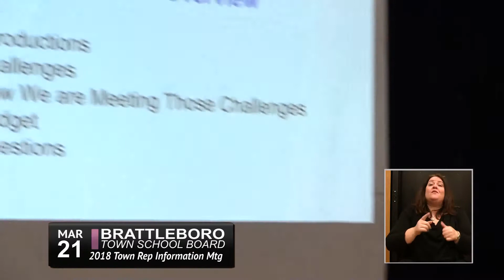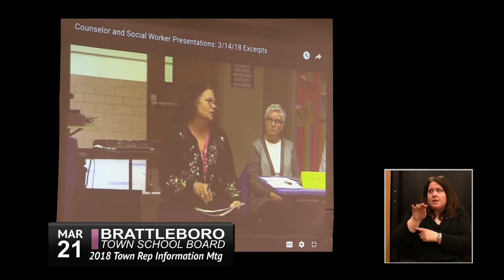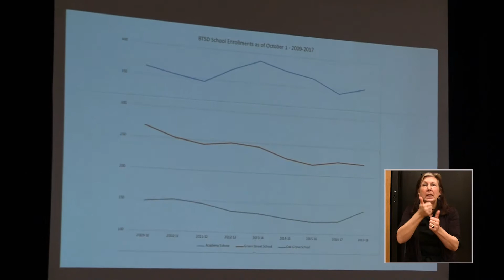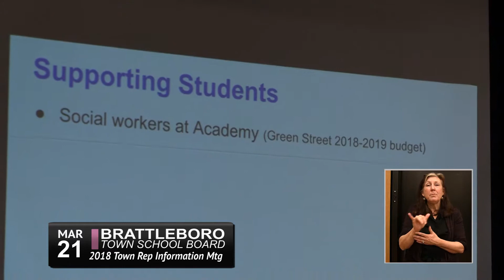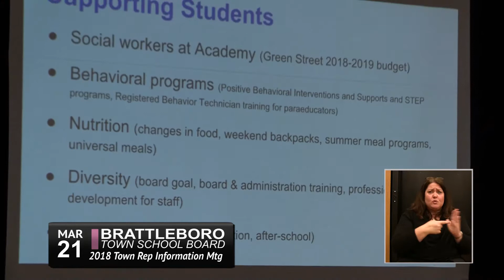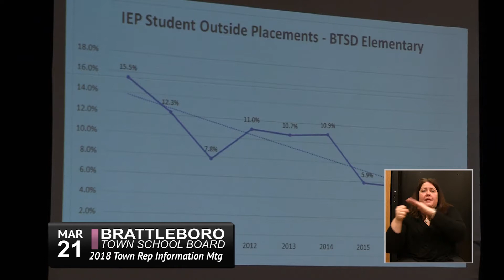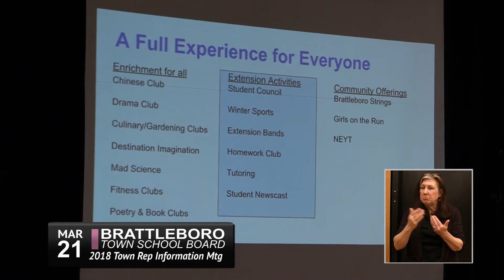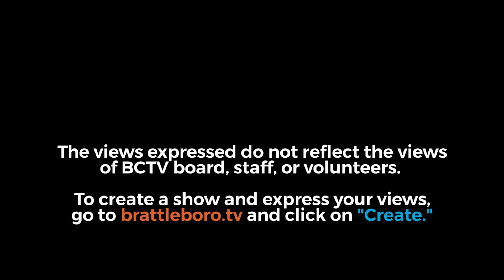Brattleboro Town School Board: Rep Town Mtg Info Session 3/21/18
Join Brattleboro's Town Reps, members of the Brattleboro Town School Board and WSESU administrators as they prep for the school portion of Brattleboro's Representative Town Meeting 2018.